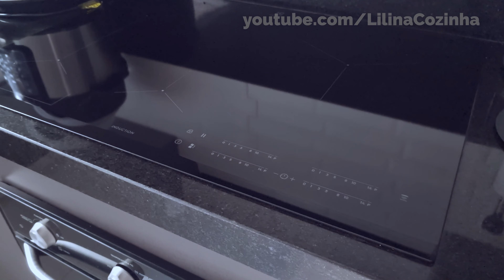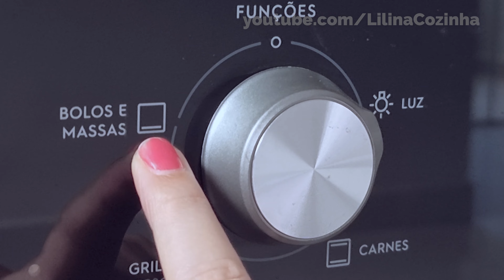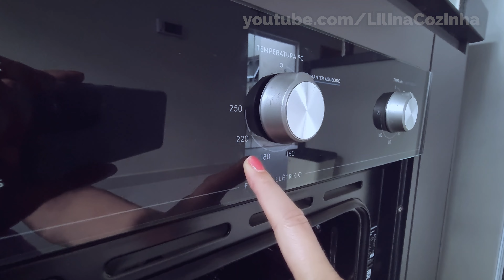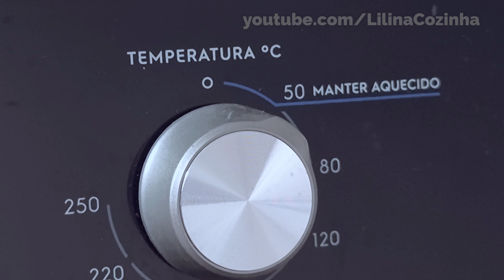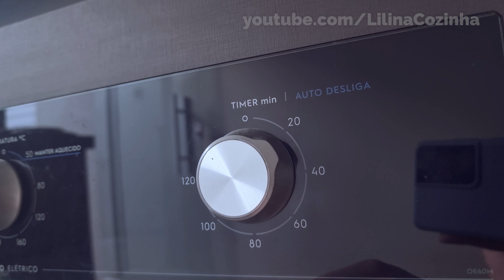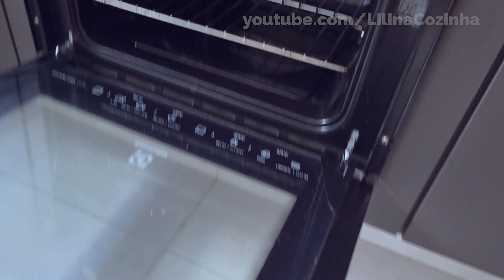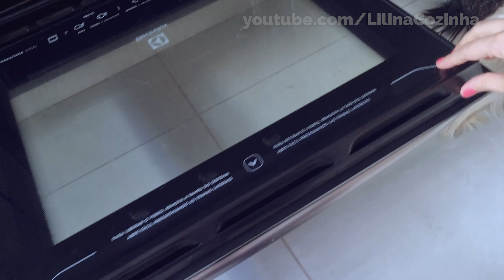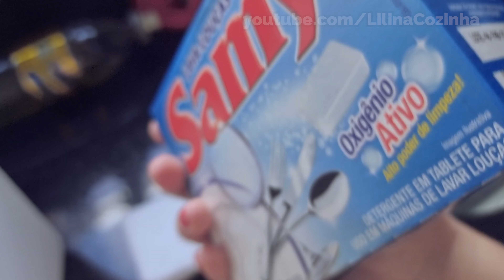FORNO ELÉTRICO DE EMBUTIR É BOM? Avaliação de 2 anos de uso Eletrolux OE60M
Você está pensando em renovar sua cozinha e trocar o forno à gás padrão por um forno elétrico? Deixa eu te mostrar minha avaliação pra te ajudar a decidir. Nesse vídeo eu falo sobre o meu forno elétrico de embutir da Electrolux, modelo OE60M de 59L, já com dois anos de uso.

Eu falo como fiz a instalação aqui em casa, como ficou lindo na cozinha junto com o cooktop de indução, dou dicas de uso, explico todas as funções e ainda mostro como é fácil limpar seu forno elétrico, mesmo que ele esteja bem engordurado (como o meu estava).

Assista ao vídeo completo pra tirar todas as suas dúvidas e descobrir se forno elétrico de embutir é bom pra você ou não.

✅ Produtos que mostrei no vídeo:
• Fornos elétricos Electrolux de embutir
• Assadeira Rochedo
• Esponja mágica de limpeza fácil

Lili na Cozinha é um canal de receitas fáceis e gostosas, que eu invento no dia a dia ou que encontrei na internet e tento fazer. Não sou cozinheira profissional, apenas gosto de cozinhar e decidi fazer vídeos para mostrar minhas aventuras gastronômicas para todos que também gostam de uma boa comida caseira. Aqui também mostro algumas das coisas que tenho na cozinha, como utensílios, equipamentos, eletrodomésticos etc. No canal Lili na Cozinha você encontra ideias de receitas práticas e, se tiver curiosidade, conhece coisas que podem facilitar seu dia a dia na cozinha. Gostou do conteúdo?